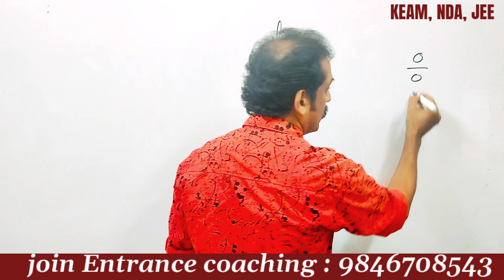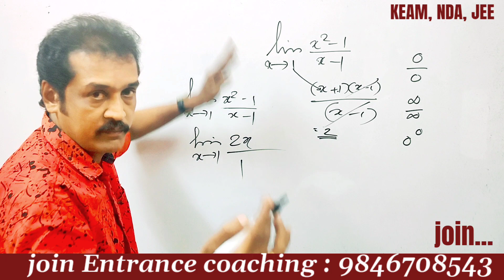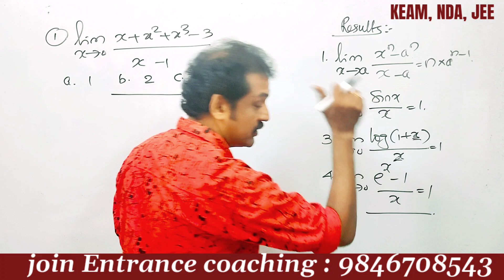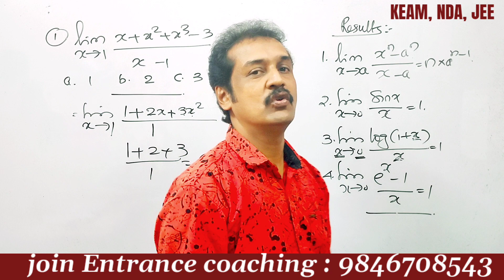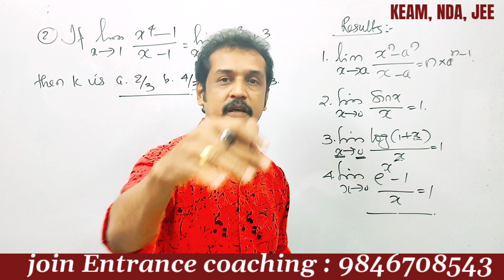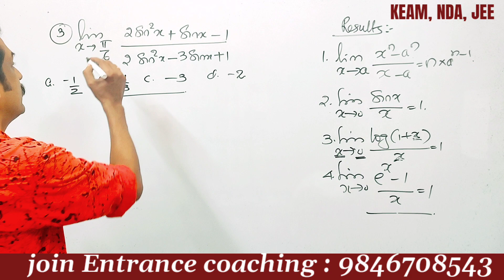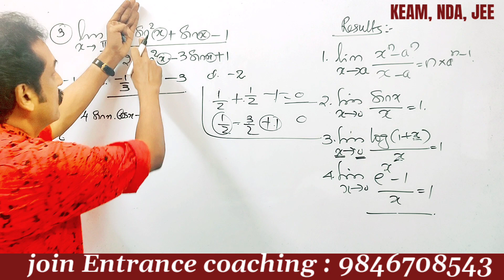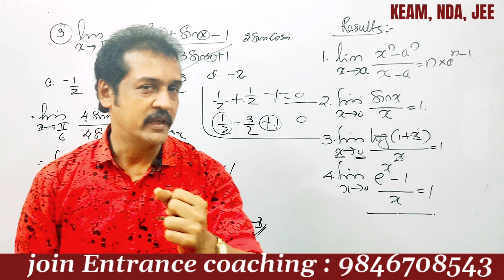Entrance MATHS : KEAM, JEE, NDA | limits | important questions | 100% expected problems 💯 subhash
NDA mathematics limit classes in Malayalam
 L Hospital road problems